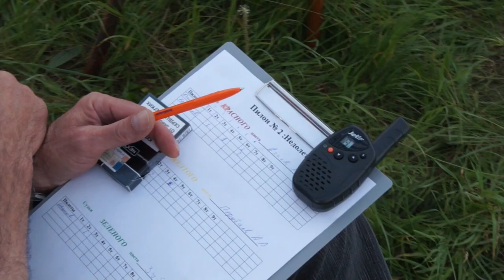всероссийские соревнования Квик-500 Ессентуки.MP4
всероссийские соревнования Квик-500 (гонка по вешкам) Ессентуки.MP4